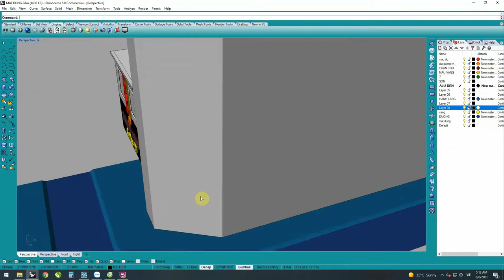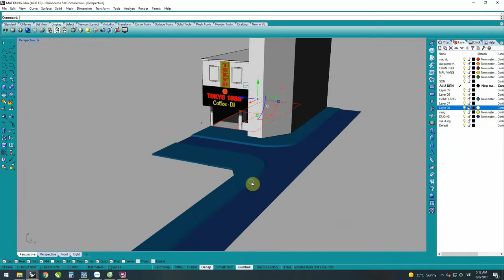MẶT DỰNG TOKYO COFFEE